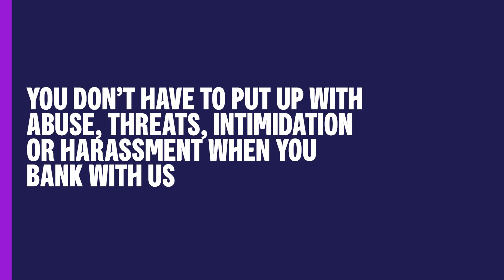Blocking abusive transactions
We’re making digital banking safer to protect Australians from online abuse. You can report abusive messages on inbound payments, and abusive language will be blocked from outgoing payments.